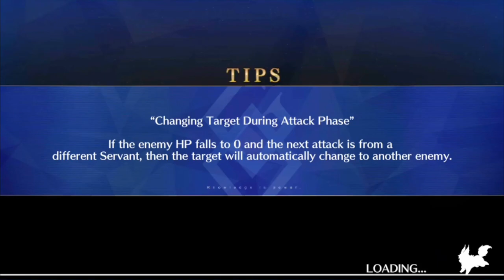Fate/Grand Order - Halloween 2024: Halloween Rebellion of 108! (Day 1)